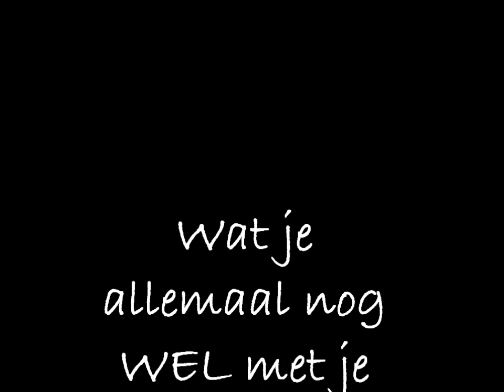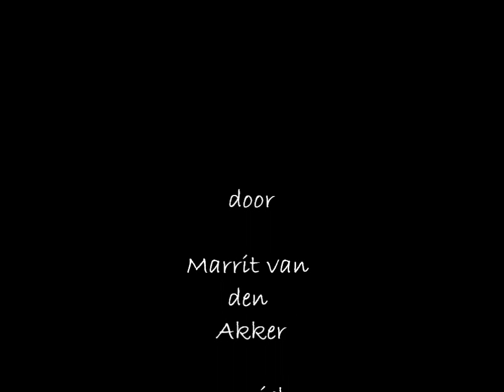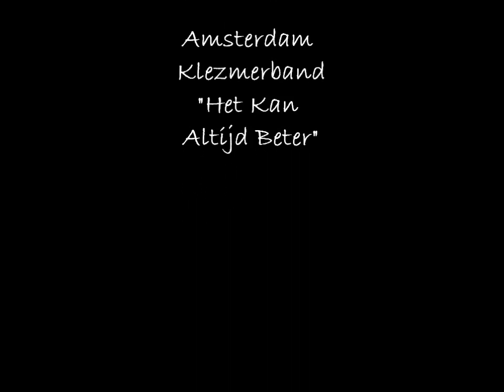Wat je nog WEL met je Windesheimdiploma kunt doen.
Vier tips